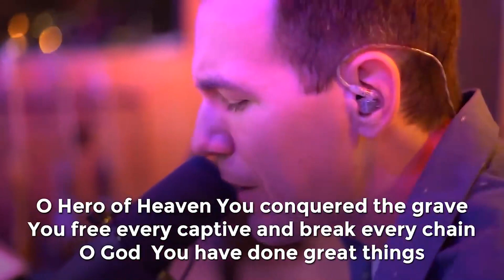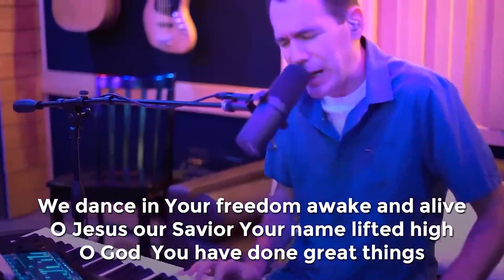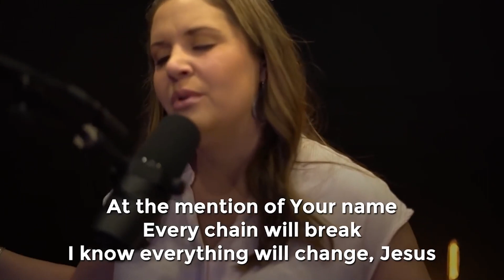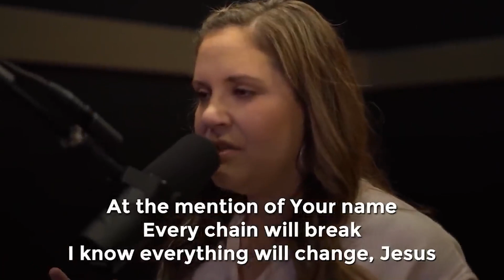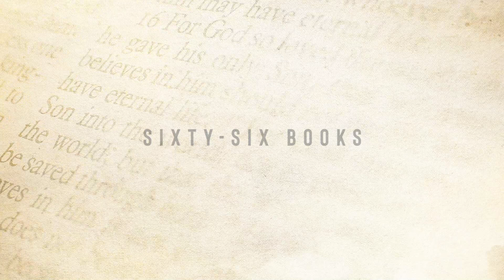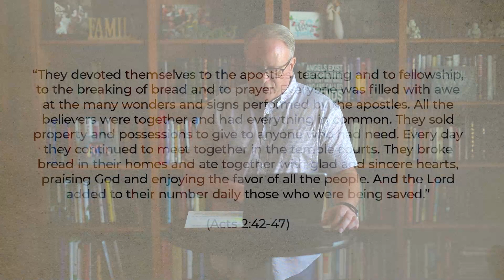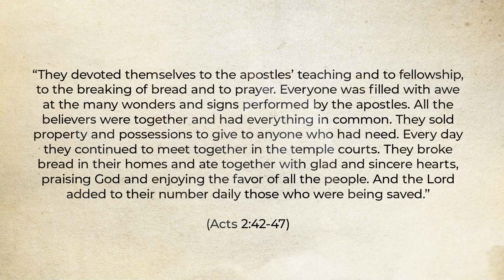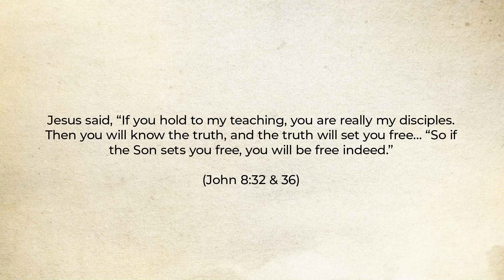Church At Home - July 5, 2020